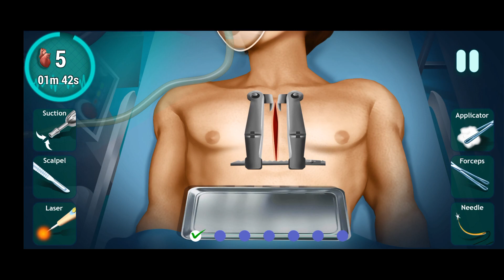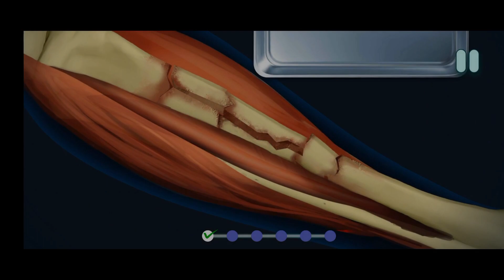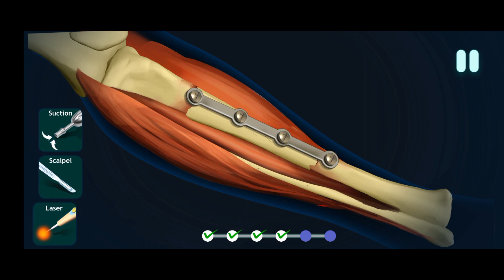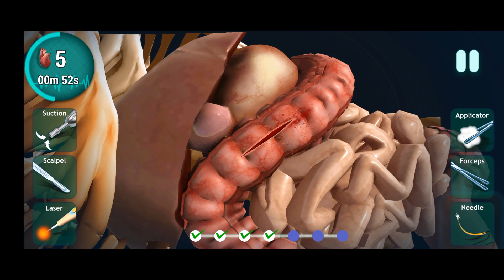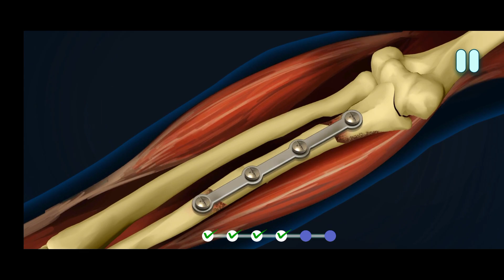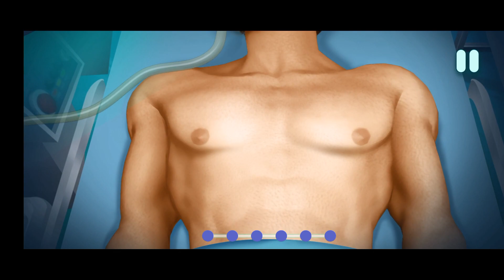Open Heart Surgery Simulator: Offline Doctor Game | Easiest Game Ever!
Open Heart Surgery Simulator Offline Games 3D: New Doctor Games 2021- Ever wanted to see how to save lives, making your way through the traffic with ambulance siren in heart doctor games? Do you want to save lives of patients affected with chest disease or heart attack in this heart surgery games?

Than try Open Heart Surgery Offline Games 3D : New Doctor Games & give yourself a feel of rescue ambulance driver & run into injured & sick patients who need emergency open heart surgery simulator. In Open Heart Surgery Simulator Offline Games: New Doctor Games your duty is to pick up the sick or injured people who need emergency open heart surgery simulator from accidental spots & take them to nearest emergency hospital games for heart doctor treatment here in medical games. Race your ambulance through big city traffic & drive them safely to emergency hospital medical games since you're assigned the role of a skilled ambulance driver herein heart doctor games. You will feel like driving emergency ambulance in your real life herein heart surgery doctor games. Herein new games, at the topside of your mobile device you can see destination where you have to reach the accident location to rescue heart surgery affected people in offline doctor games.

In hospital you're a professional real Cardiologist Heart Doctor & your work is to give patients proper treatment & therapy in hospital games. He might need a pacemaker fixed inside him herein surgery games. In this new games, open the patient’s chest, avoid damaging the rib cage within this heart doctor games. Open Heart Surgery Offline Games: New Doctor Games has amazing graphics & crazy game play, stupendous reality like surgery simulator & the real heart transplant surgery games.

Open Heart Surgery Simulator New Games 3D: New Hospital Games 2021
A biggest rush of patients suffering with heart diseases are coming to your hospital games to get their emergency heart surgery done. The Ambulance doctor has noted down the symptoms & diseases that he already has, on his way to hospital games. In this new games, this patient is suffering from a chest disease that can affect his arms, finger & leg movements if the heart does not pump blood properly herein heart surgery games. His veins & arteries might have been blocked herein new doctor games. You will need a lot of new doctor tools to open the chest up in offline doctor games. Keep checking his brain, eye, ear, nose, tongue, kidney, liver, lungs, stomach & all parts of the body herein operation games. Prevent him into getting to a frozen state within surgery doctor games. To avoid any other damage, prepare for the open chest surgery now within this new games. You're going to be the Cardiologist doctor surgeon to perform the operation games.

Since you're a top open heart surgeon, to perform emergency surgery simulator & save your patient herein surgery hospital doctor games! Use real surgery doctor tools to treat your patient in surgery hospital games. Test your skills, become a professional surgery doctor, treat patients with painful expressions & make them healthy & happy again. But first you need to know patient's history before treating them & sending them to operation game room. They have their brain doctor surgery reports with them or they might have a stomach disease already herein new doctor games. They may have been suffering with lungs problem or liver problem or a kidney disease in new games 2021.

Open Heart Surgery Simulator Offline Games 3D: New Surgery Games 2021 Features:

* Surgery games with 3D city environment with realistic graphics
* Medical games with Realistic Ambulance driving simulator
* Rescue & save lives of sick patients by taking them to the hospital here in medical games!
* Realistic open chest Surgery Simulation.
* Use medical tools like scalpel, injection, tweezers, cream, band-aid herein operation games.
* Save patient's lives from realistic chest pain problems & perform operations in operation games.